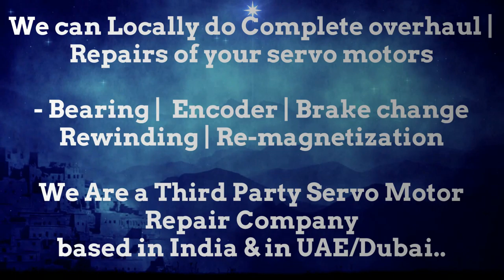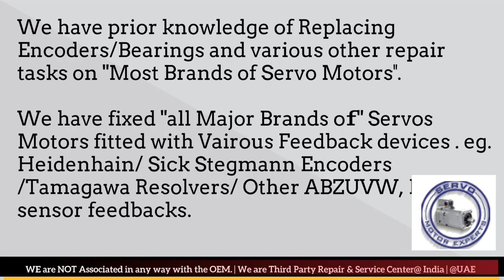How to install HDT group srl Resolver Angle Adjust Encoder Align Bhopal Kolkata Kanpur Faridabad